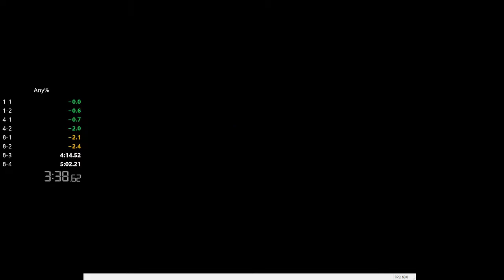(4:59.740) Super Mario Bros. - Any%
Run starts at 9:17.